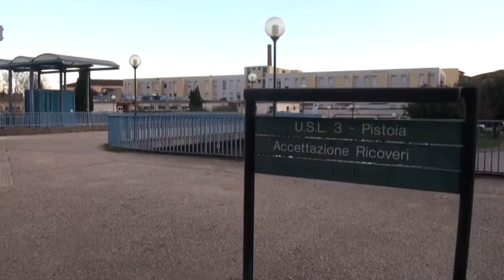IN CONSIGLIO L'ACCORDO SU CEPPO E VILLE SBERTOLI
In consiglio comunale approda il nuovo accordo siglato dall'amministrazione Tomasi con Asl e Regione Toscana per l'area Ceppo e le Ville SBertoli di Pistoia. A spiegare le scelte fatte è l'assessore all'urbanistica Alessandro Capecchi.